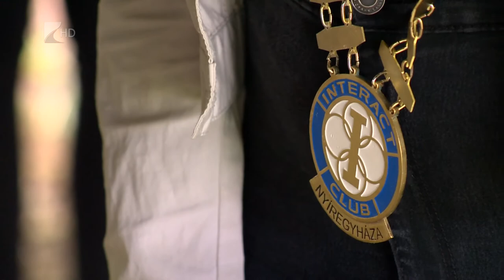Új tagokat avattak - Kölcsey Tv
Új tagokat avattak Nyíregyházán a Rotary klubban. Az Early Act és Inter Act klub a fiatal diákokat célozza meg, akik a legfogékonyabbak az érzelmi és eszmei tartalmakra. A tagok színvonalas műsort adtak Sóstófürdőn a Múzeumfaluban, majd  avatásra és eskütételre is sor került.